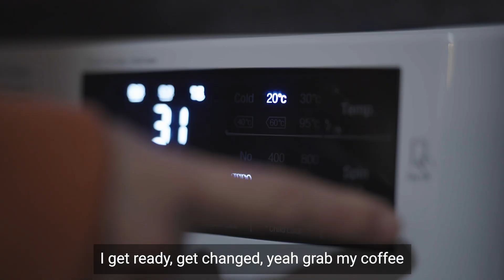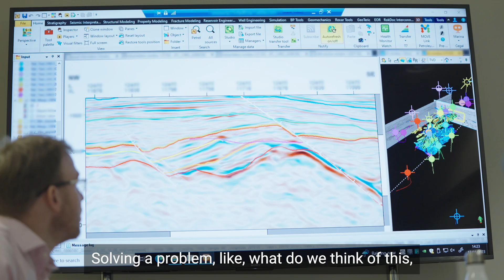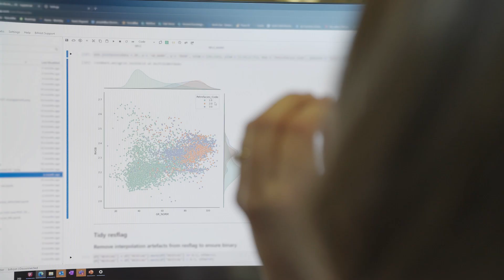Meet Alexandra: from bp intern to petrophysicist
Alexandra is one of bp’s engineering graduates, now working as a petrophysicist. Learn about her career journey, the support she receives in her role and why she hopes to have a long career with the company.

If you’re curious about careers at bp, this video is for you! From bp intern to petrophysicist, bp offers a wide range of opportunities. Check out bp’s website linked below for more information.

Would you only like to see a specific part of this video about careers at bp? Click here for timestamps:

00:00 Introduction
00:37 Alexandra’s journey
01:04 How is it to work at bp?
01:52 Team atmosphere